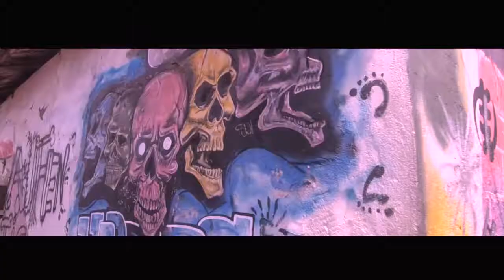HUSSAM GSTAR_ ZONGO_ OFFICIAL MUSIC VIDEO _dir by The Governor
Hiplife